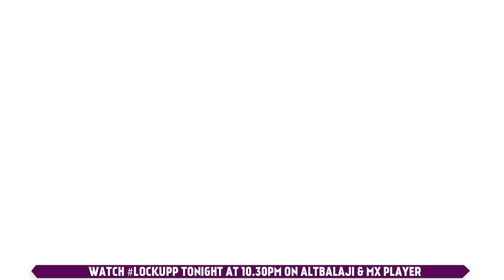LOCK UPP: Ekta Kapoor Karengi Winner Ko Naya Show Ka Offer? Janiye Kya Hai Puri Detail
WOAH! Lock Upp Season 1 Winner To Get Contract For Ekta Kapoor's Next Show? Here's What We Know